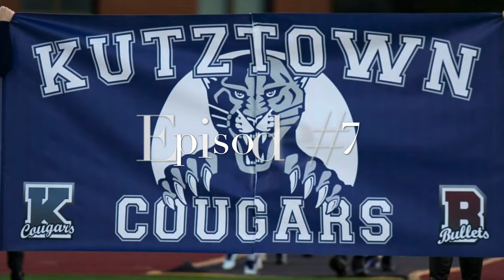Kutztown Cougar Football Coach's Corner Ep. #7